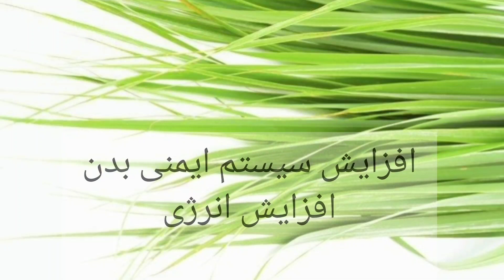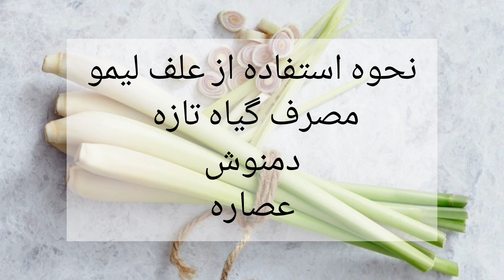طراحی دکور باغ و ویلا. حتی قابل استفاده برای بالکن‌های کوچک با گیاهان دارویی پر کاربرد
من شراره یاوری متخصص گیاهان دارویی هستم خوشحالم که در این کانال تجربیات خودم را در زمینه شناخت گیاهان دارویی در اختیارتان بزارم. نگهداری از گیاهان دارویی در حیاط منزل و یا حتی در گلدانی کوچک در بالکن اصلا کار سختی نیست. به این ترتیب میتوانید لذت باغبانی و برداشت گیاه دارویی را توام داشته باشید و از فواید گیاه بهرهمند شوید. گیاهان دارویی هر چه تازه تر باشد ترکیبات موثر بهتری دارند. علف لیمو از جمله گیاهانی است که به دلیل عطر ن مورد توجه است. و استفاده از گیاه دارویی تازه قطعا بهتر و موثر تر است.